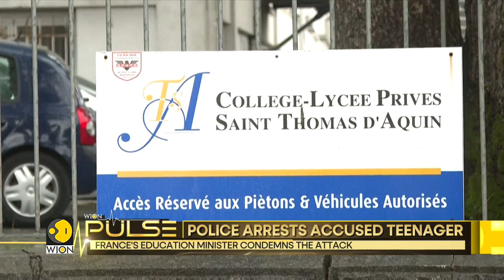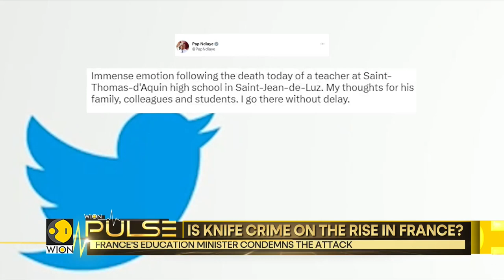French high-school student stabs teacher to death | Top News | English News | WION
A high school student has stabbed a teacher to death in a school in the French town of Saint-Jean-de-Luz. French government spokesman Olivier Véran confirmed Wednesday's attack and said the perpetrator was 16 years old.